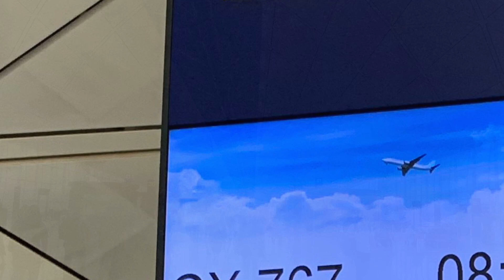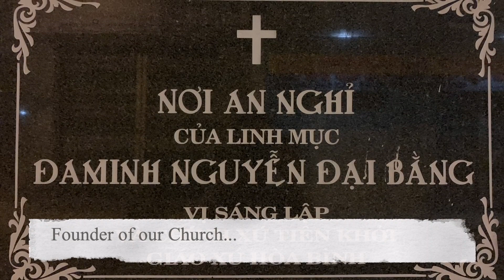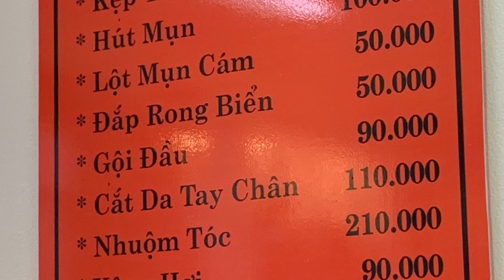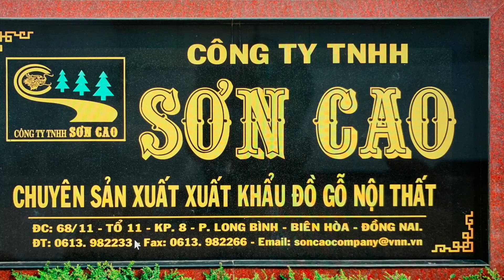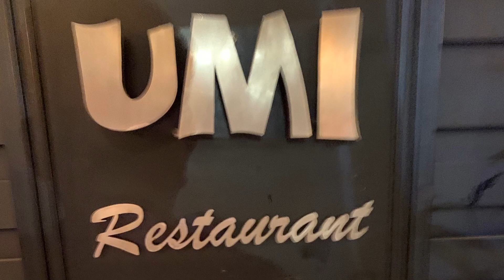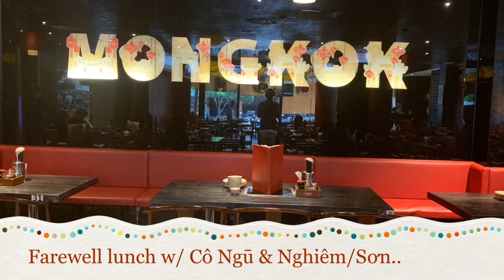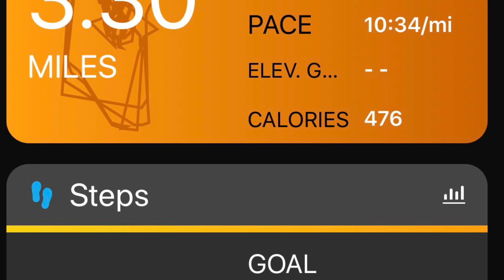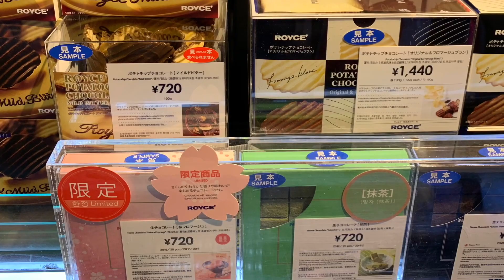2019 - Vietnam Trip 04/24-05/08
Chuyến về VN thăm gia đình tại Hố Nai Biên Hòa.